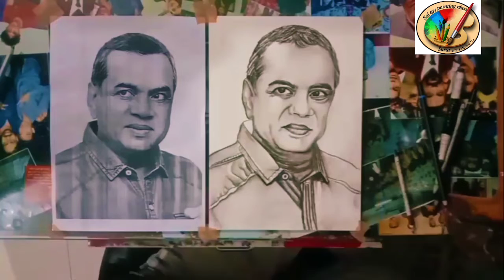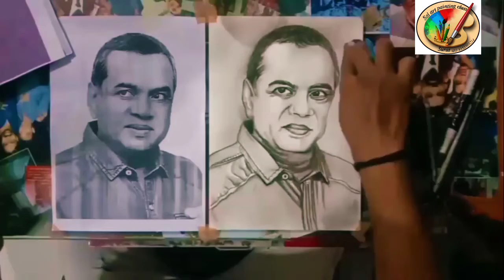2022 February 26, 2022//Bollywood 🖌️ paresh rawal Artist 🖌️🎨 sagar_art//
drawing by: @SAI ART SAGAR

use material: Canvas bord,
oil colour Artist,
linseed oil

brush:
flat brush no:2,4,1,5,
round brush no:1,2,4,5,

"The Most Interesting Feature of sketch drawing is That it is Drawn Afresh everyday"."The Most Interesting Feature of sketch is That it is Drawn Afresh ever seeyday".

art direcstion:- Sagar Jadhav

LOCATION 🌃- shop no 38,shilalekh recideny,paravat patiya      ( S IIIURAT )

***Desclimer***
By Copyright

 Artists.

Within 24hrs!